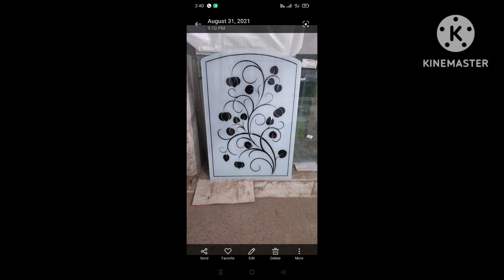kitchendoor glass colouring desigen..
glass desigen kitchendoor painting